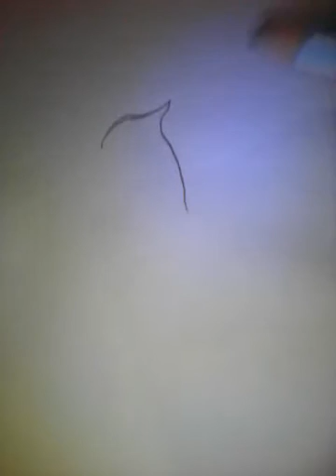3d drawing ghost by rakesh ponneri